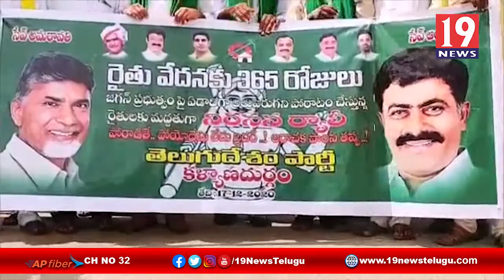అమరావతి రైతులకు సంఘీభావంగా మూడు రాజధానులు వద్దు ఒక్క రాజధాని వద్దు అంటూ నినాదాలతో రాస్తారోకో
అమరావతి రైతులకు సంఘీభావంగా మూడు రాజధానులు వద్దు ఒక్క రాజధాని వద్దు అంటూ నినాదాలతో రాస్తారోకో - అనంతపురం జిల్లా టీడీపీ నాయకులు ధర్నా | 19 Newstelugu